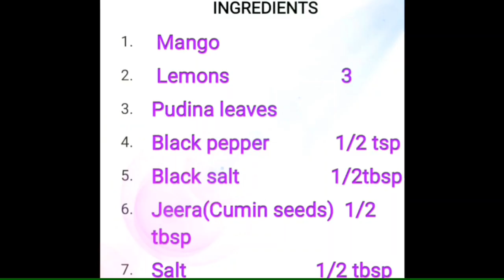Mango Shake | Mango Masala shake | Mango Masala Drink | Summer Special drink | Aama's dine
Mango Masala Shake is a summer special seasonal yummy shake made in just few ingredients. This summer try this Mango masala shake.